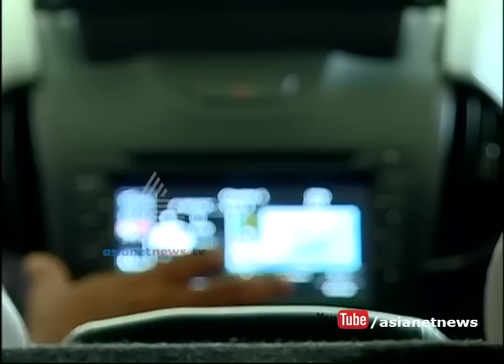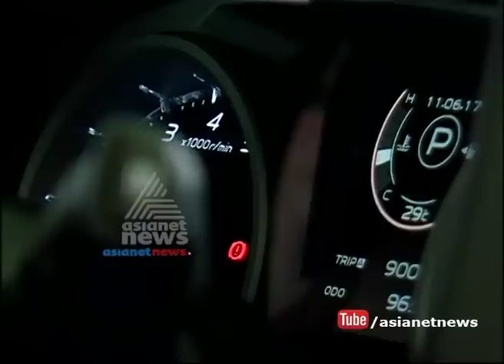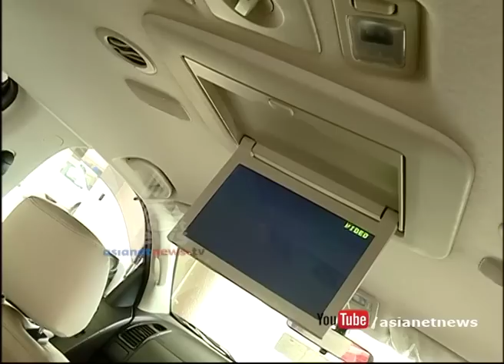Isuzu MU-X Price in India, Review, Mileage & Videos | Smart Drive 18 Jun 2017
Isuzu MU-X  Price in India, Review, Mileage & Videos | Smart Drive